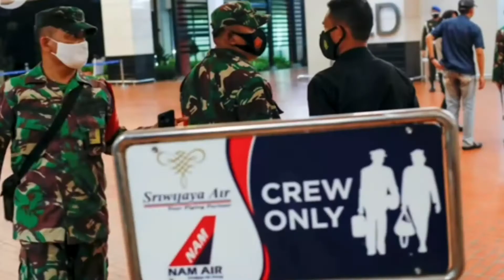Indonesia's Sriwijaya Air jet crashed/after/losing/contact😭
An Indonesian Sriwijaya Air plane from Jakarta to Pontianak is feared to have crashed into the sea after losing contact with air traffic control on Saturday afternoon.

Flight tracking data showed that the Boeing 737 plunged into a steep dive just four minutes after take-off at 2.40pm.

It was unclear how many passengers and crew but it is learnt that more than 50 passengers were aboard the jet when it left Jakarta's Soekarno-Hatta international airport.

backgroundmusic
copyrightsound
Licence